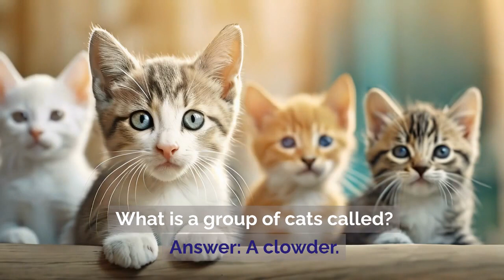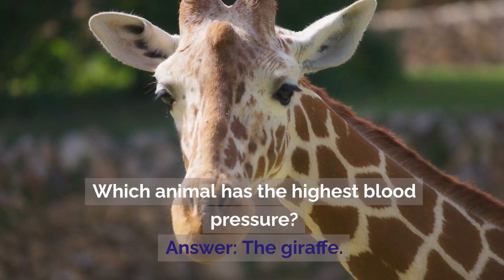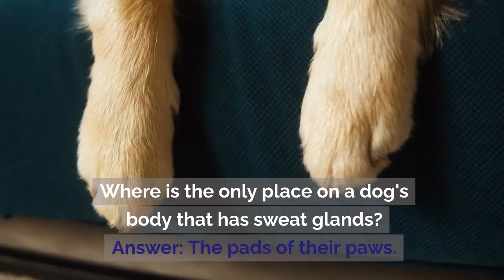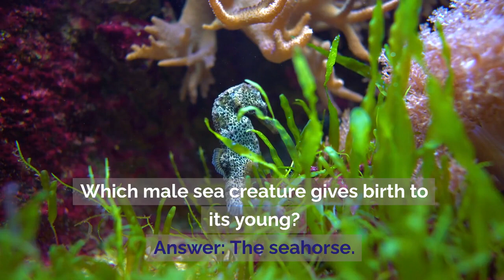20 Animal Trivia Questions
20 Animal Trivia Questions.  Try to answer all the questions.  Good luck!